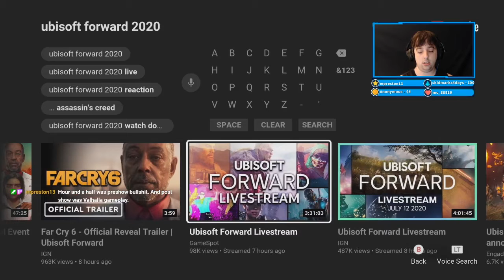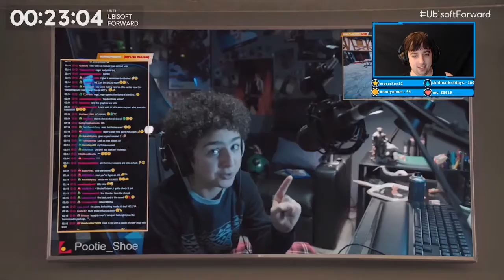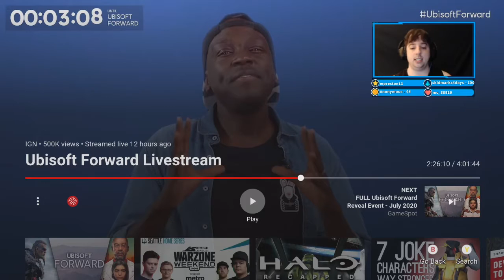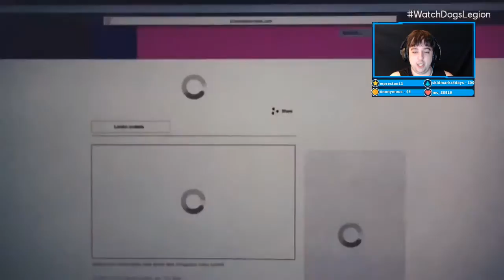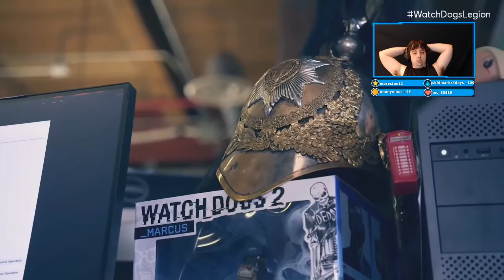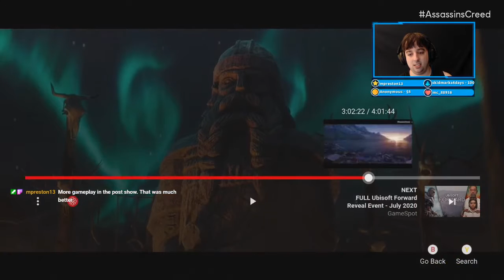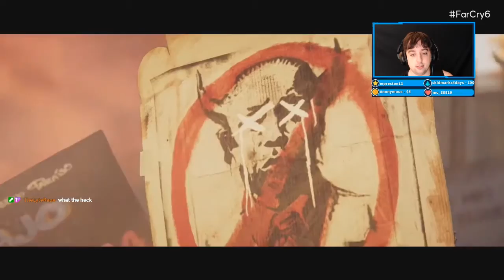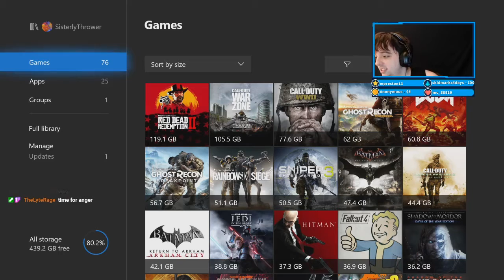Some News, Some Plagues - 100 100's Episode 12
Some Gaming News, And Then Some Plagues Thrown In For Fun!

Check out the Ohana on social media for content updates, random thoughts, gaming news, and fun :) There's always room for more in our Ohana on Twitch, Twitter, Tumblr, Youtube, Instagram, Facebook, and Discord.